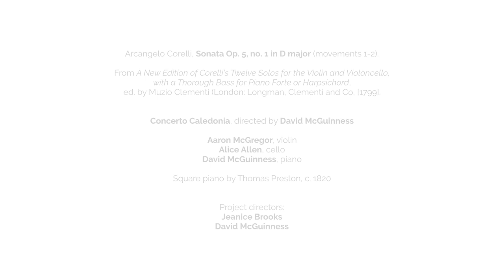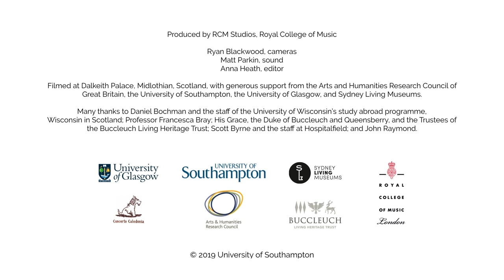Arcangelo Corelli, Sonata Op. 5, no. 1 in D major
Arcangelo Corelli, Sonata Op. 5, no. 1 in D major (movements 1-2). From A New Edition of Corelli’s Twelve Solos for the Violin and Violoncello, with a Thorough Bass for Piano Forte or Harpsichord, ed. by Muzio Clementi (London: Longman, Clementi and Co, [1799].
(SOLO VLN AND CONTINUO) Aaron McGregor, violin; Alice Allen, cello; David McGuinness, piano.

Square piano by Thomas Preston, c. 1820

Concerto Caledonia, directed by David McGuinness

Produced in collaboration with Sydney Living Museums for the 'Songs of Home' Exhibition.

PROJECT DIRECTORS
Jeanice Brooks
David McGuinness

Produced by the Royal College of Music Studios

Filmed at Dalkeith Palace, Midlothian, Scotland, with generous support from the Arts and Humanities Research Council of Great Britain, the University of Southampton, the University of Glasgow, and Sydney Living Museums.